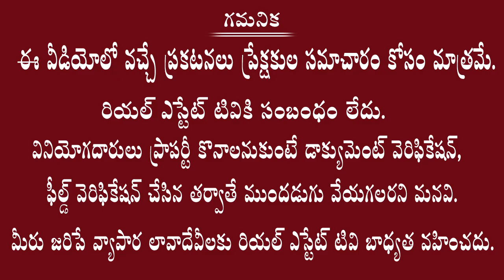Real Estate Expert N Anjaiah personal experience | అపార్ట్ మెంట్ ఫ్లాట్ కొనే ముందు... జర జాగ్రత్త